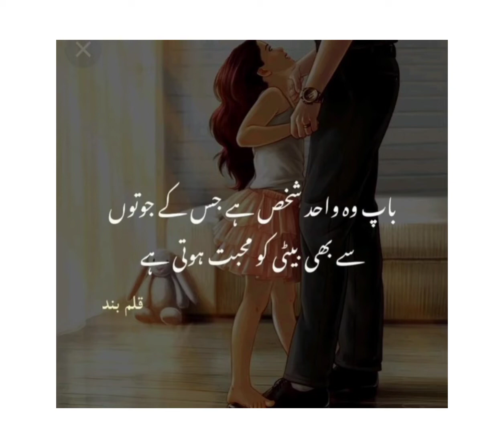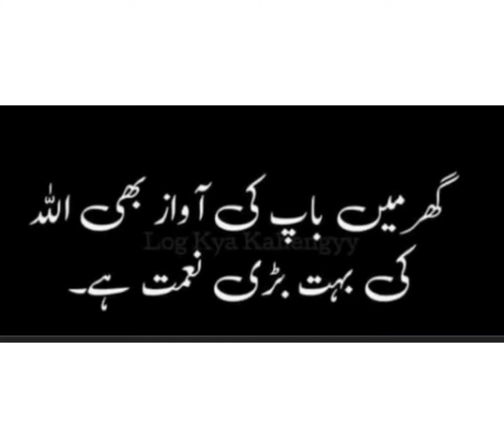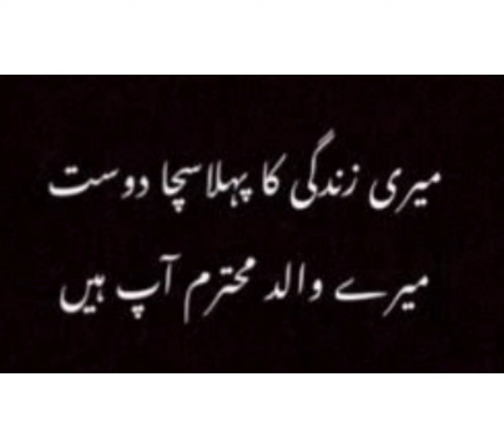Father's Day greetings ❣️fathersday